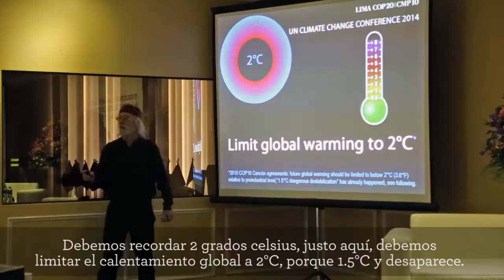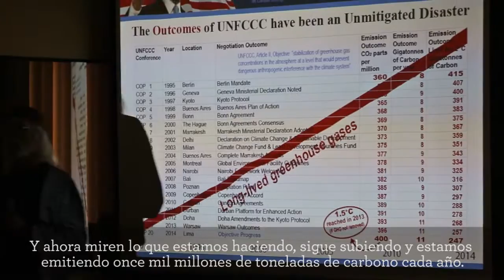Michael Wadleigh: Climate change is the absolute worst catastrophe that's facing humanity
The spokesman for the IPCC, Michael Wadleigh, explains us why is it so important for people to be aware of climate change.